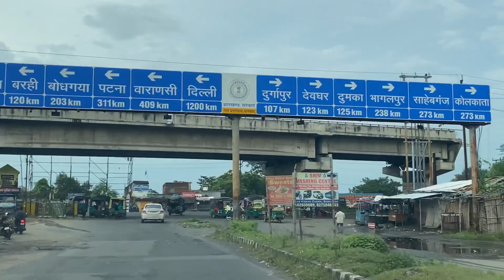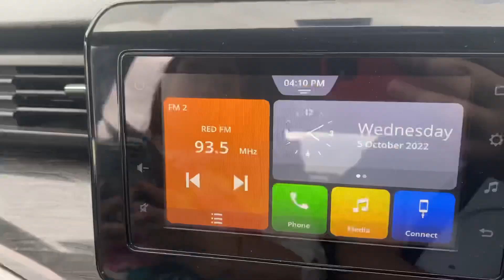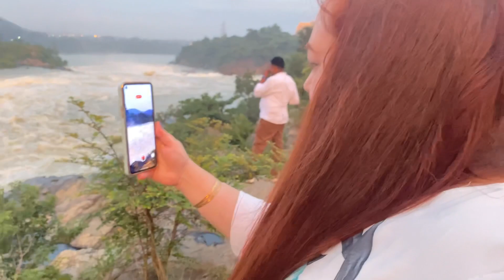Maithon Dam Dhanbad - Beautiful Nature Experience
Hope you will like the Vlog.

Hina Dinesh.